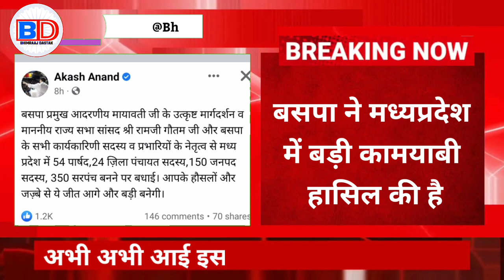बसपा ने कि बड़ी कामयाबी हासिल, मध्य प्रदेश में 54 पार्षद, 350 सरपंच, 24 जिला पंचायत कि जीत हुई दर्ज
बसपा ने कि बड़ी कामयाबी हासिल, मध्य प्रदेश में 54 पार्षद, 350 सरपंच, 24 जिला पंचायत, 150 जनपद सदस्य कि जीत

Akhilesh Yadav
Chandra Sekhar Azad
69000 shikshak bharti latest new...
satish baudh
69000 shikshak bharti latest news
mayawati
mayawati speech
mayawati song
mayawati gaan
Bhimraj dastak
Bheemraj dastak
Bheemraaj dastak
BD News